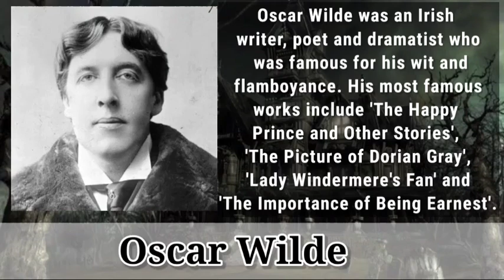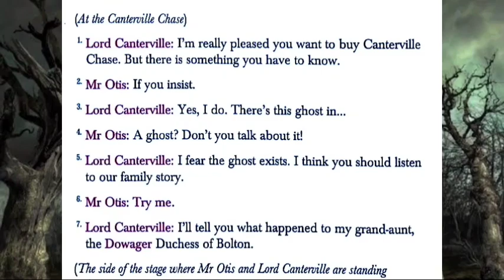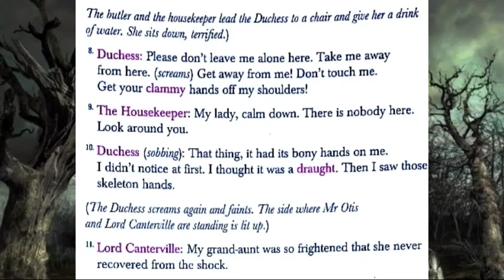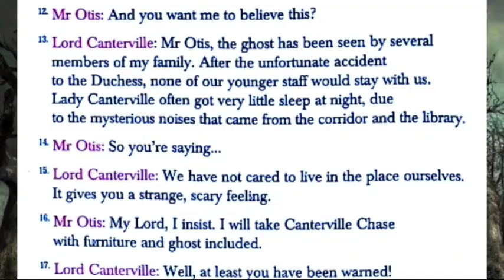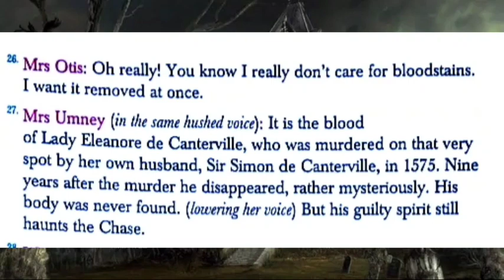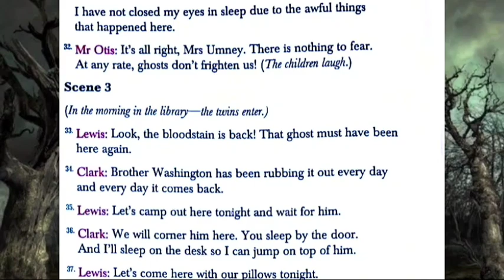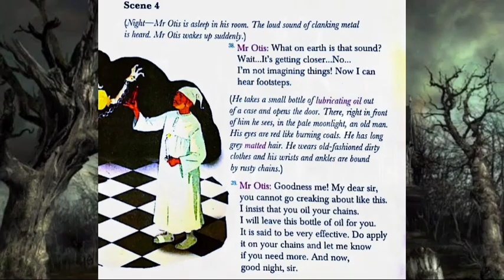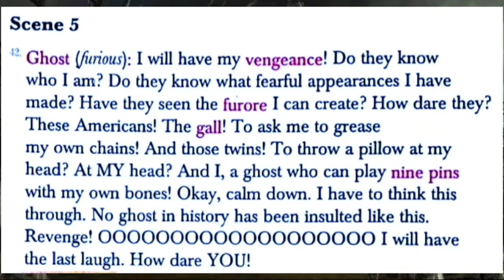THE CANTERVILLE GHOST BY OSCAR WILDE | CHAPTER 12 | GULMOHAR | CLASS 6 | EXPLAINED IN HINDI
This is a hindi explanation of The Canterville ghost by Oscar Wilde, a chapter of class 6 English Textbook, Gulmohar. This chapter The Canterville ghost by Oscar Wilde, is explained in hindi in an easy but interesting way.